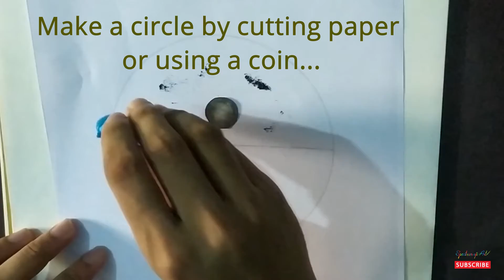how to draw flower scenery | pencil drawing in a circle easy | step by step for beginners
You can draw nature drawing, pencil drawing, scenery drawing, easy drawing, simple drawing, easy pencil art etc after finishing my all videos.
How to drawing easy pencil art.. you can learn to draw pencil drawing scenery step by step. you can draw easily pencil drawing in a circle easy scenery for beginners. Nature pencil sketch drawing for beginners. beginners can use this video to learn to draw. You can draw nature drawing, pencil drawing, scenery drawing, easy drawing, moonlight scenery drawing, simple drawing, easy pencil art etc after finishing my all videos.

THIS CHANNEL IS HIGHLY APPLICABLE FOR BEGINNERS.